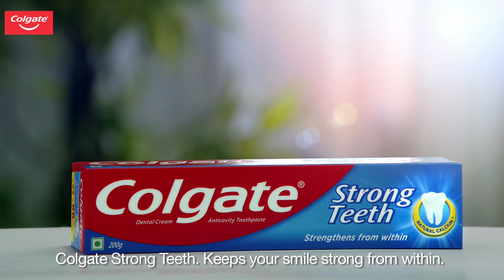Colgate Strong Teeth - Andar se strong - Deepika Padukone 30sec – Tamil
Mera Colgate!

Peek into Deepika's Andar se strong story with Colgate.